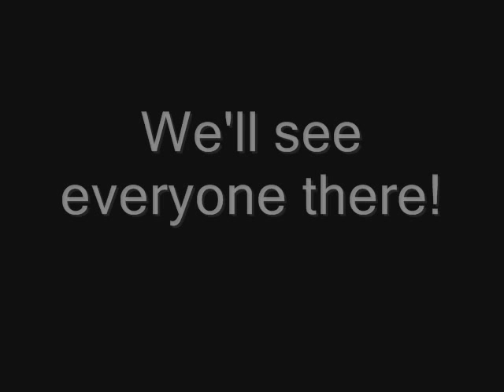SM Campout 2010 Promo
Promotional video for Snowandmud.com 2010 Jamboree.